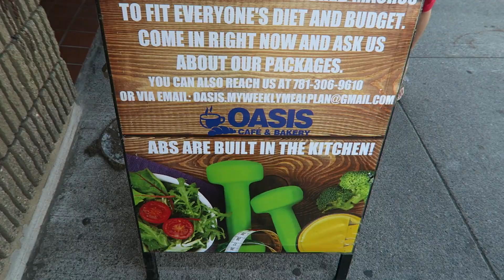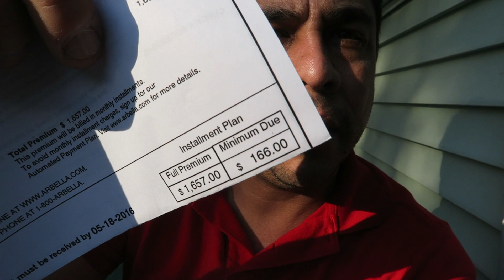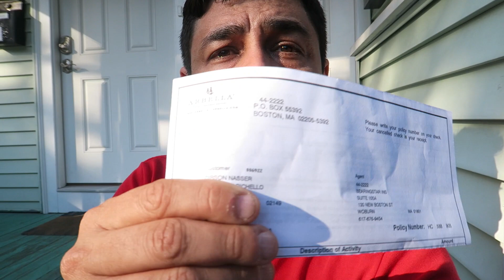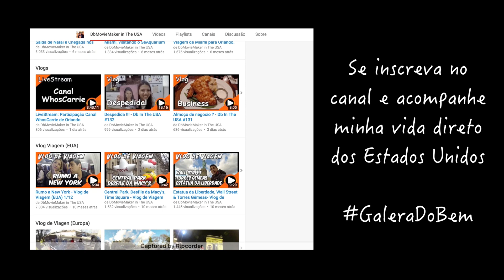Seguros dos carros - Db In The USA #345